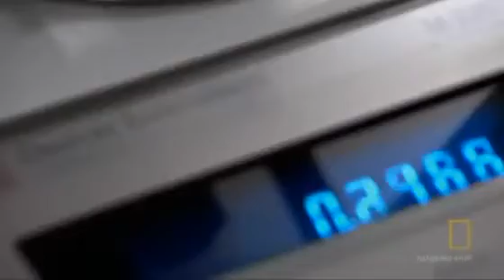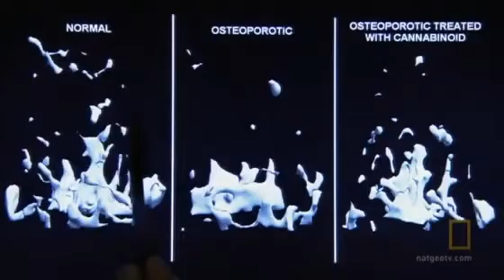Marijuana Nation - Dr. Raphael Mechoulam.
National Geographic Explorer: Marijuana Nation - Dr. Raphael Mechoulam - Marijuana is used medicinally to fight cancer, chronic pain, spasticity from multiple sclerosis, nausea and vomiting in HIV patients, as well as the nausea and vomiting associated with chemotherapy. As with any medicine, if properly used it has many benefits.  It can even be used topically to stop some skin cancers.  THC is proven to stop the most aggressive cancer in human brain cells.  GWPharma - Sativex (MMJ) is in clinical trials. Science is indisputable, human behavior is not.